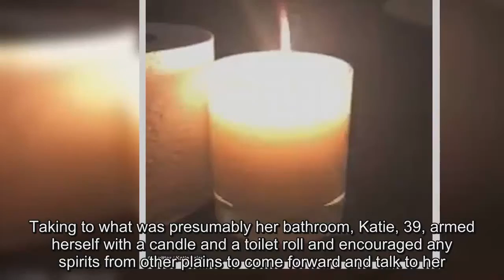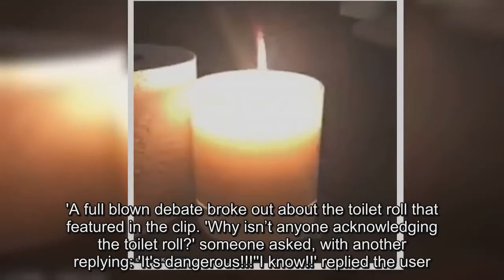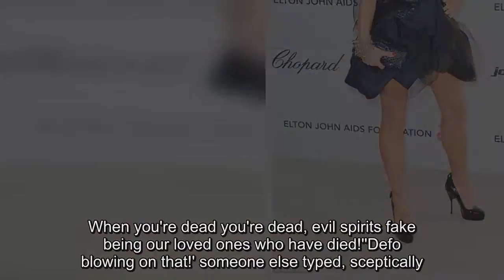Katie Price baffles fans as she holds a séance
She's expressed an interest in the macabre in the past, announcing last week she'd like to launch a range of coffins.And Katie Price has now declared she has 'psychic abilities' and attempted to demonstrate this by trying to raise the dead.Taking to what was presumably her bathroom, Katie, 39, armed herself with a candle and a toilet roll and encouraged any spirits from other plains to come forward and talk to her.'I really can and do connect with spirits,' Katie declared in a video on Twitter on Tuesday night.'If there's any spirit here, make the flame faster, faster and higher,' she said from off-screen, talking to the candle that was placed rather perilously next to the toilet roll.'If there's any spirits in the rooms with me make it faster. Higher and faster. If there's any spirits in the room with me.'The mother-of-five became ecstatic as the light began to flicker. 'Yes!' she uttered, clearly thrilled to seemingly be in touch with the dead.'Faster, make it go faster, the flame in front of me - go on, faster and higher,' she urged the unseen presence joining her in the bathroom.The candle continued to bob, and after a while she urged it to 'slow down, now slow down.'Fans were left confused by the video, with a mixture of baffled tweets written in response.'Ok hun,' came another doubtful tweet. Athird wrote: 'I’m no candle genius. but all candles do this.'A full blown debate broke out about the toilet roll that featured in the clip. 'Why isn’t anyone acknowledging the toilet roll?' someone asked, with another replying: 'It's dangerous!!!''I know!!' replied the user.'That’s why I was wondering who would be so idiotic as to put it next to an open flame?'This was met with another reply: 'Well there are children in that house!''These "spirits", did you drink them?' asked someone else.Another warned that Katie should not be messing with the occult: 'Don't, they are evil spirits masquerading as good entities.When you're dead you're dead, evil spirits fake being our loved ones who have died!''Defo blowing on that!' someone else typed, sceptically.Others were a little more enthusiastic: 'I'd love to see you as a guest on Most Haunted! Make it happen!!!'This bathroom encounter comes as Katie continues to go through trying times - with her marriage to third husband Kieran Hayler under strain after it came out that he had cheated with their nanny.It seems that in these troubled times, Katie could be turning to guidance from another realm.In this vein, she has also announced she wants to produce and sell coffins which are embellished with pink jewels, according to The Sun.Detailing the project, a source told the publication: 'Katie knows how to make money and these crystallised coffins may be her best idea yet.'Anybody that has a good sense of humour or an obsession with pink crystals will love them.'Katie's jewel-adorned coffins will feature sculptures of gravity-defying cleavage on the lid, complete with crystals for nipples for a hint of sparkle.The slogan 'Ashes to ashes, bust to bust' will be emblazoned across the side of the starry casket.Beautiful pin-up Katie is certain the kooky designs will be a success as they will give people an extra special send off.The glamour model explained to the publication: 'I’m bringing out coffins, crystallised coffins, I’m bringing out Katie Price coffins.'Would you want to put someone in a wicker basket or in a crystallised one?'It comes as the star is reportedly letting her estranged husband stay in the house, after his recent affair was exposed.She looks to be taking her mind off domestic issues as she will reportedly be filming scenes for her reality show My Crazy Life in Miami.The location of the shoot will be sure to upset Kieran Hayler, 30, after Katie was forced to apologise over her flirty texts to DJ Tom Zanetti when she was last out there earlier this year.ATV insider told The Sun: 'Katie had a great time filming in America when she was there this summer.'She is flying back next month and hopes to have more adventures – all of which will be aired on the new series of her show.'In August scenes from her reality show saw her apologising to husband of four years Kieran, after she told DJ Tom Zanetti she loved him and wanted to marry him in a series of flirty texts as they filmed a video for his new single together.Kieran blasted Katie in a heated row, claiming she 'didn't give a f**k about what I thought.'And finally admitting her shortcomings, Katie conceded: 'I'm really sorry,'I know I've put you through it and my judgement was wrong.You've come out of this a bigger man I have I let you get on with it and do it and it's backfired.'As they built bridges over the long-running sensitive topic, he added: 'It's a great feeling when she walks through the door and says sorry.